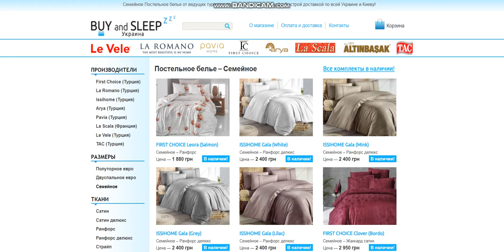💙💛🇺🇦 Купить Постельное белье ISSIHOME Gala (Mink) – BUY and SLEEP в Украине!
Ранфорс делюкс
100% Хлопок
Семейное
Пододеяльник
160х220 см (2 шт.)
Простыня
240х260 см (1 шт.)
Наволочки
50x70 см (4 шт.)
by FIRST CHOICE
ISSIHOME (Турция)